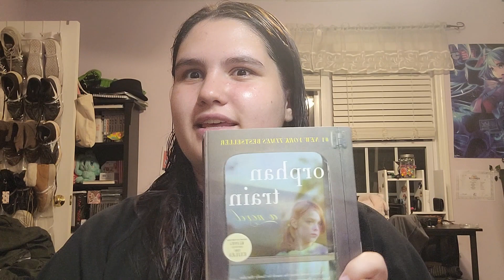get unready with me!! join me on my skincare & unwinding!!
hi there!! this is my first video, so i hope you enjoyed it!!
it's super important for me to get "unready" b/c i sleep a lot better!

feel free to give ideas for videos in the comments!! i appreciate them!!